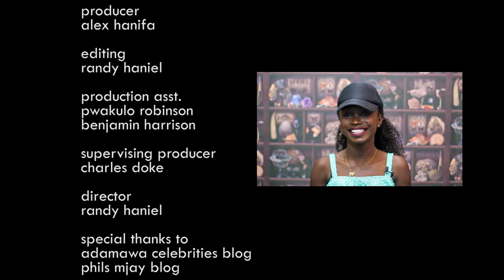Hookup TV Weekly Countdown Week #3 Female Collaboration Week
Hookup TV Top 5. Weekly Countdown - Episode #3 😀😀🎶🎶🎼

Ropheka B shines the spotlight on the female Artistes blazing the airwaves of Adamawa State.